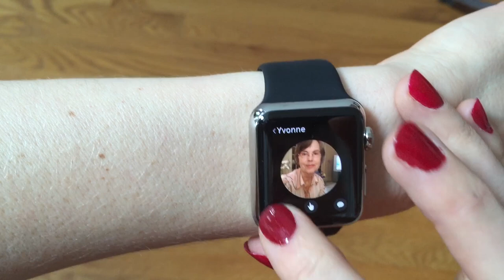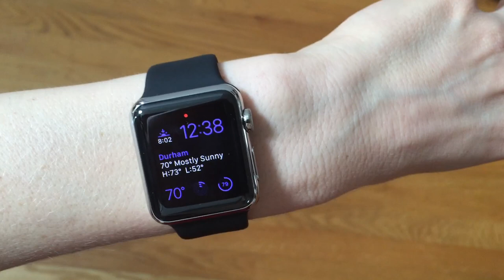APPLE WATCH - POSITIVE Review by Elizabeth South!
I'm one of the 1st to get an Apple Watch (early b-day present)!! This my first Technology review ever. I usually do music videos. :-) But basically, I like the watch & wanted to share my thoughts! My only criticism so far is I'd like for the "Calorie" Red outer Ring in the "Activity" App (and at a glance) to have the option for "Steps" also. I count steps and not calories burned, so having the Step Goal for the Activity in the at a Glance and on the Watch Face would be more beneficial for me and some people I've talked to as well. What do you think? I spoke with an Apple Specialist in a training personal workshop today (they offer once you get the watch) and he was really kind and said thanks for the feedback - they will be sharing that info with the company. So hopefully this will happen in the future updates!

Also, if they could ever get the Watch so that it could stand alone apart from the iPhone, it would be the perfect gadget! The specialist I spoke with also said that is a goal for the Apple Watch, but practically having the technology to make it happen is a challenge. . . something they will be aiming for.

So, my Review is very "Positive" on the Apple Watch. I'm excited to be one of the first people to get one!

Let me know if YOU will be getting one and what your thoughts are about the watch?